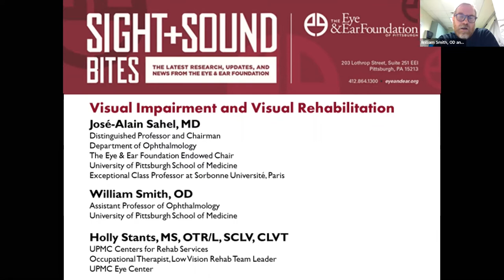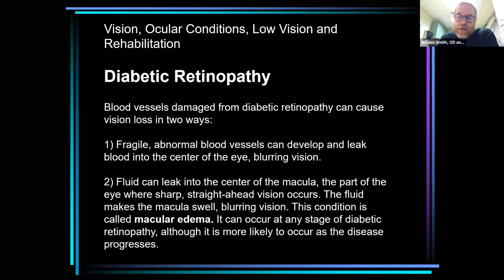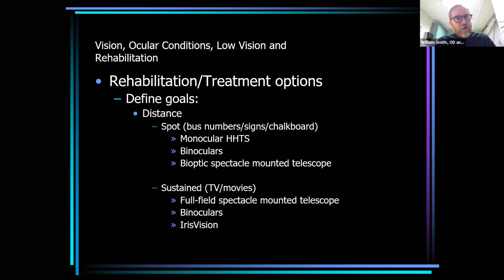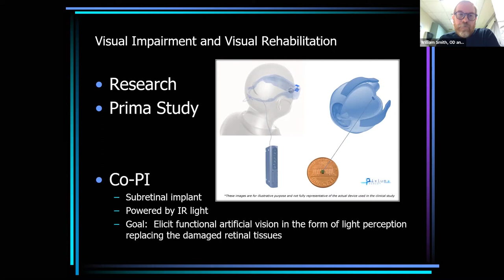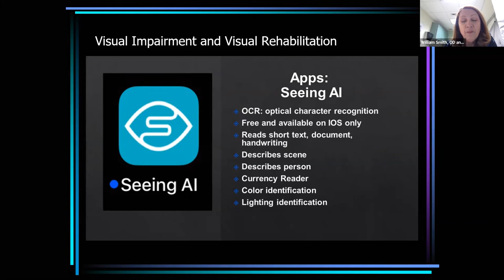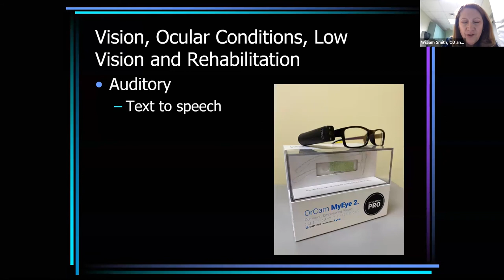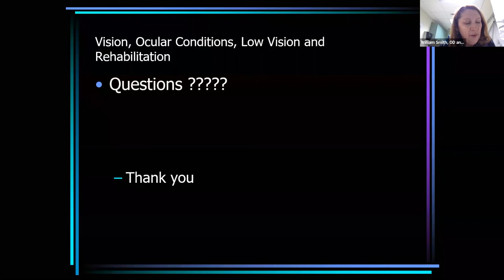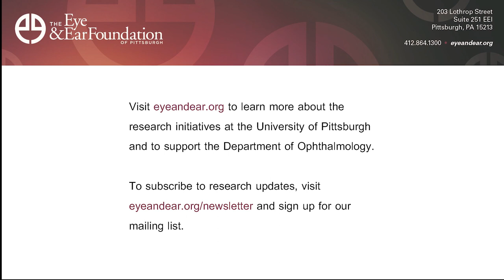Sight + Sound Bites: Visual Impairment and Visual Rehabilitation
The Eye & Ear Foundation proudly continues our bi-weekly lunchtime educational webinar series of the research and clinical innovations at the University of Pittsburgh School of Medicine.

"Visual Impairment and Visual Rehabilitation" features experts in visual rehabilitation, José-Alain Sahel, MD, William Smith, OD, and Holly Stants, MS, OTR/L, SCLV, CLVT discussing the challenges of visual impairment and the technology that can help improve lives.